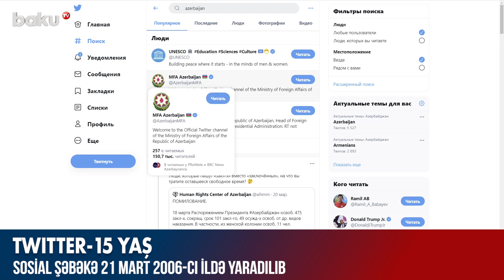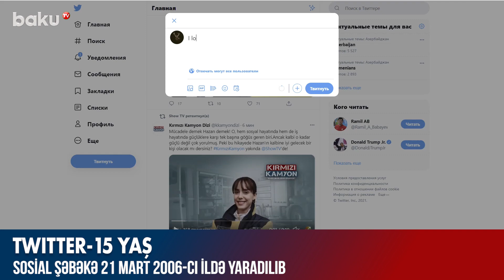"Twitter"in 15 yaşı tamam olur - Baku TV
"Twitter"in 15 yaşı tamam olur